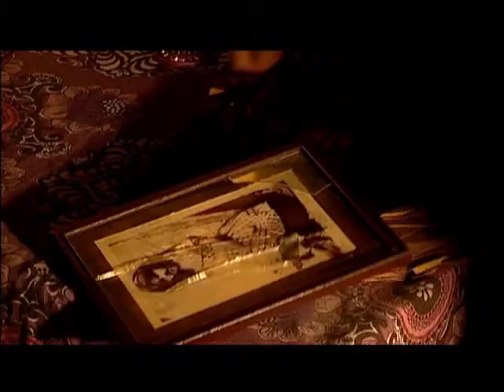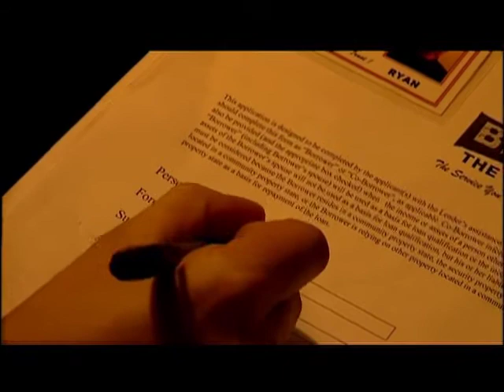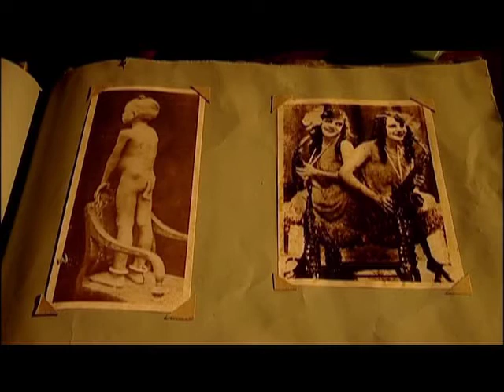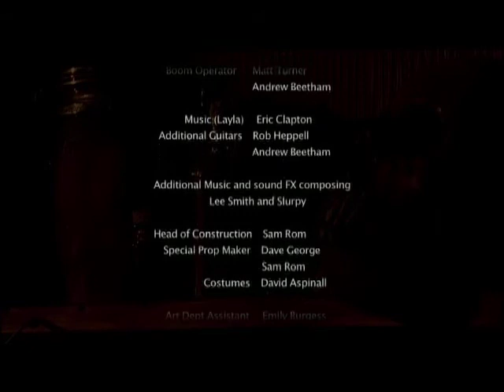Layla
LAYLA is a unique horror comedy that sees Ryan, a down on his luck door to door salesman, plunged into the strange world of David, an ex circus side show attraction.